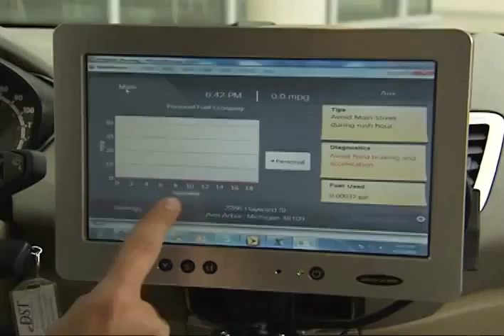American Journey 2 0